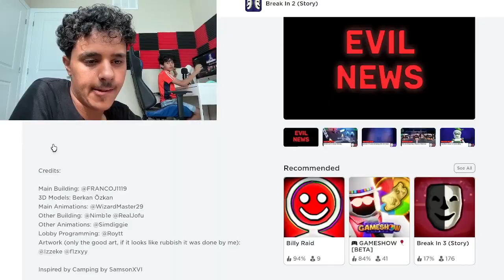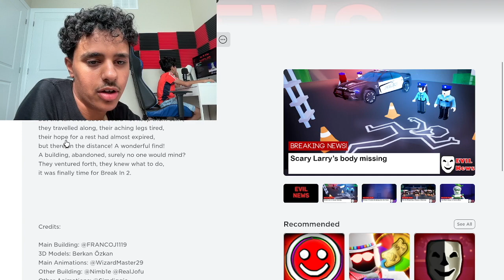BREAK IN STORY 2 IS FINALLY OUT! INSANE FINAL BOSS!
Guys break in story 2 is finally out and it is absolutely crazy! Scary Larry has a wife and he looks insane!! Make sure to watch till the end to see if we could defeat them!:)